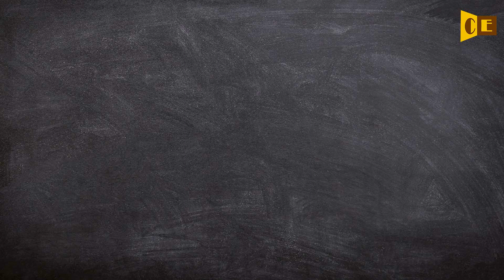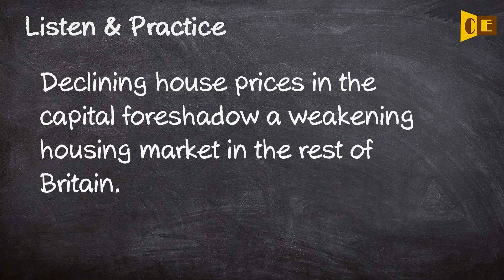Foreshadow Pronunciation, Paraphrase, Listen & Practice